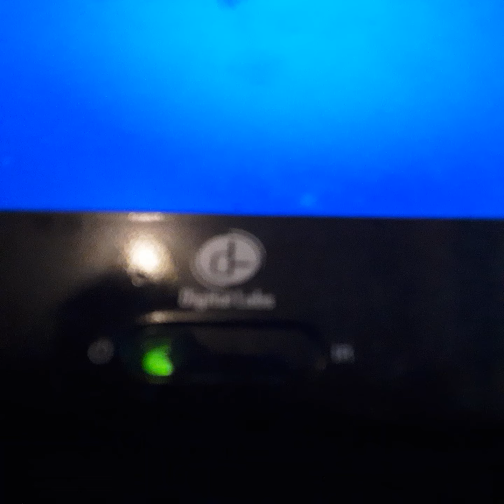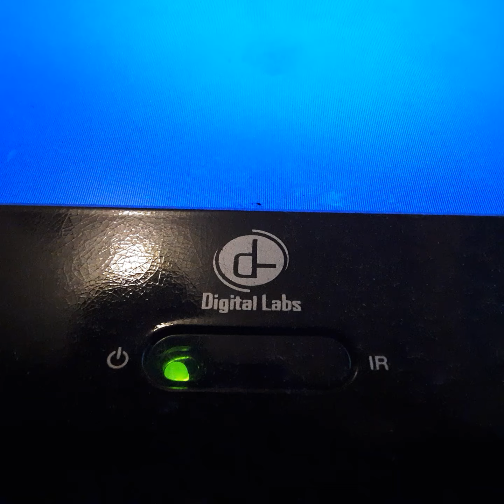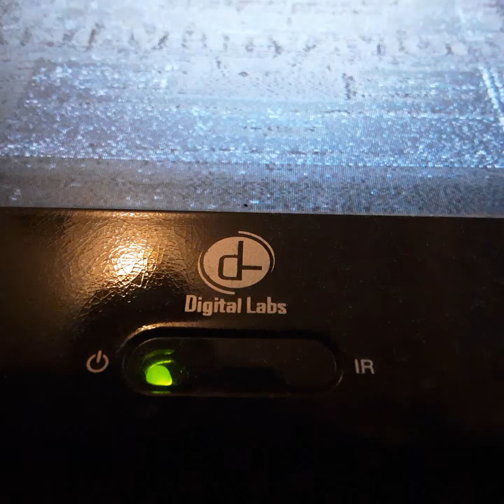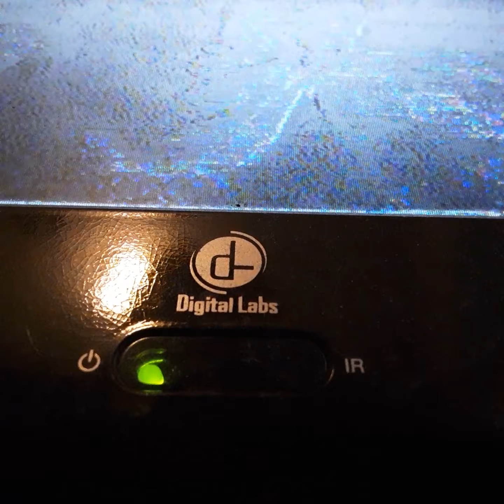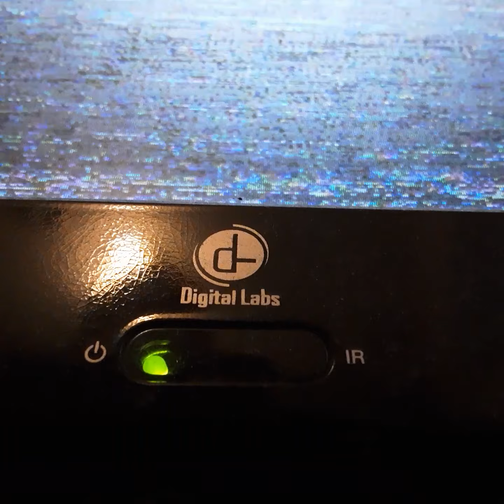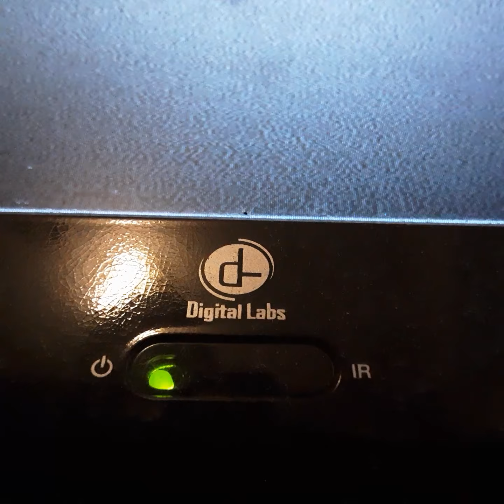Opening To Sleepless in Seattle 1993 VHS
From 1993
Tristar Pictures Presents Sleepless in Seattle Tom Hanks Meg Ryan Rose O Donnel Bill Plummer
Rob Riner & Rita Wilson Cary Grant Debra Kaar
Presented in 1:85 Widescreen
Color 63%